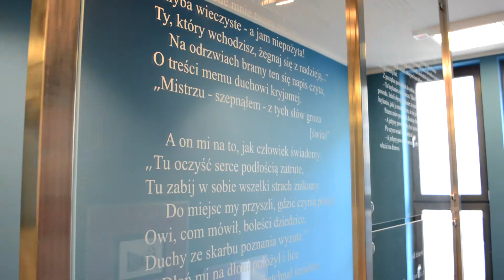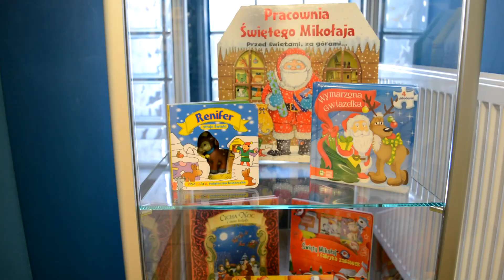Spotkanie mikołajkowe w Filii nr 9 Książnicy Podlaskiej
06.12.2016 – spotkanie mikołajkowe zorganizowane przez Filię nr 9 KP.